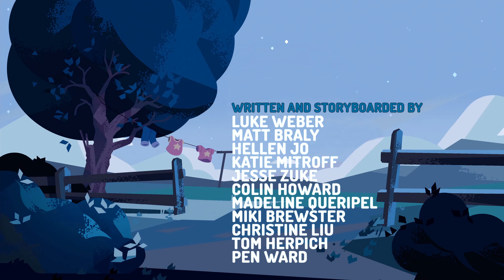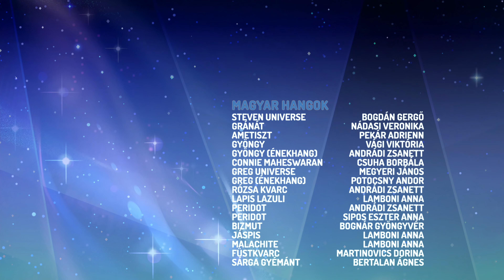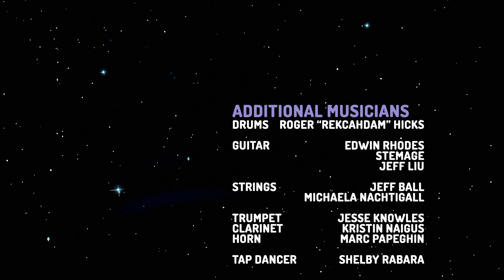Love Like You (Reprise) (Hungarian) / "Szeretni Úgy, Mint Te (Reprise)" - Steven Universe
The Steven Universe ending themes from seasons 4-5 were again segments of a longer song. Here's a complete edit of "Szeretni Úgy, Mint Te (Reprise)" in Hungarian. The tempo is a bit faster since this is from a PAL region. The Hungarian dub actually translated the final section. Very nice!

Singer: Andrádi Zsanett, Nádasi Veronika & maybe more

Lyrics:
Csak az kísért, hogy rossz leszek
Nem csak érzem így ma
Mert te nagyszerű vagy, nincs is olyan mint te,
Ha menned kell ajtód leszek, és ha többet akarsz,
Csak jót gondolj mindig rólam,

Bárcsak én lehetnék az, akit legjobbnak tartasz,
Aki akármit megtehet, bárcsak én is úgy szeretnék,
Mint...
Te... Te... Te...

Thank you very much to TouLo for sharing the Hungarian audio I used to make this, and for transcribing the lyrics. Here's their channel

How I made this video ("Content Quality" notes):
This is my edit of a song from Steven Universe, pieced together from ten-second fragments in one of many languages. It has been paired with a video I made from scratch. At a glance, this appears to be a credits sequence copied directly from Steven Universe, but  as I say, I made it myself, taking many hours of work.
Video contains the following elements: Recreated animation based on backgrounds from Steven Universe. Original title cards created by me in the style of the show. A full credits list of the cast and crew of Steven Universe,  compiled by hand in Photoshop and layered on top of the background video to make an authentic-looking credits sequence.
This should be considered 'high quality editing' at the bare minimum.